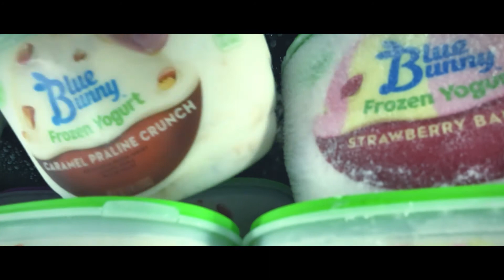BOYS & THEIR TOYS vlog28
Family Vloggers
Boys fighting with light sabers